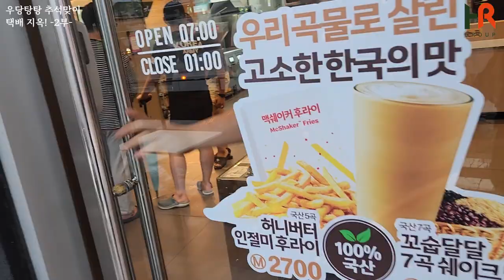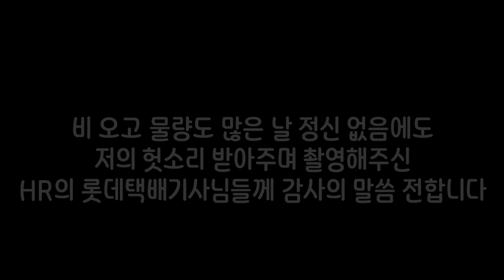추석이라 물량 터졌는데 비까지 오는 날의 택배기사님들